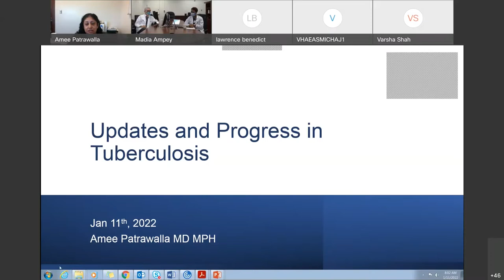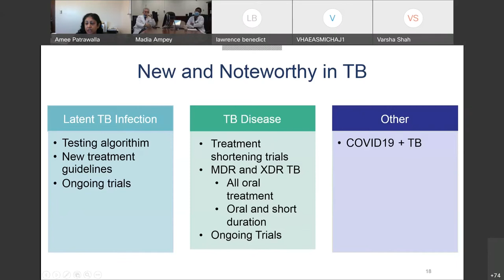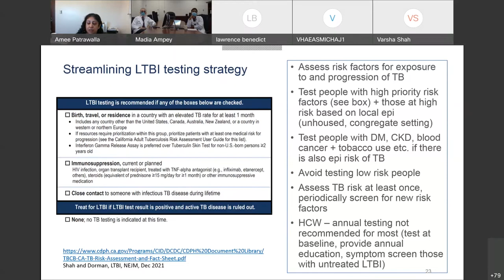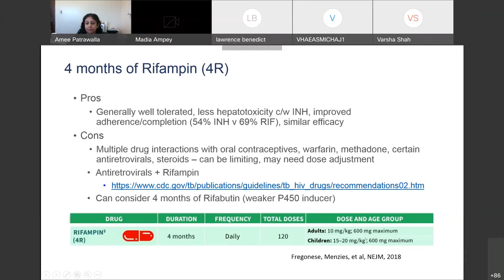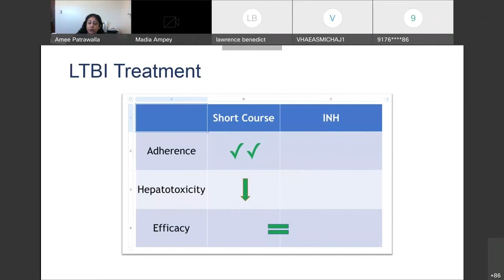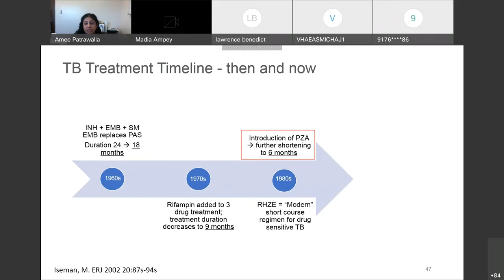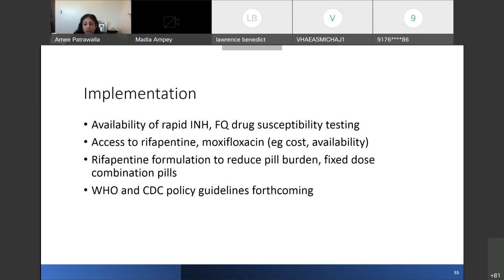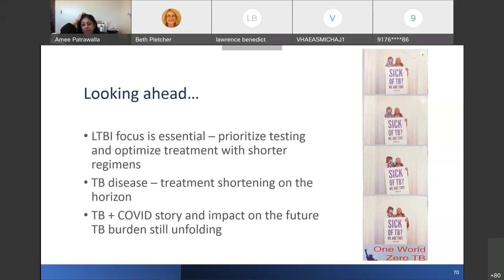1/11/22 Medicine Grand Rounds - Dr. Patrawalla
Rutgers New Jersey Medical School - Department of Medicine - Grand Rounds 1/11/22